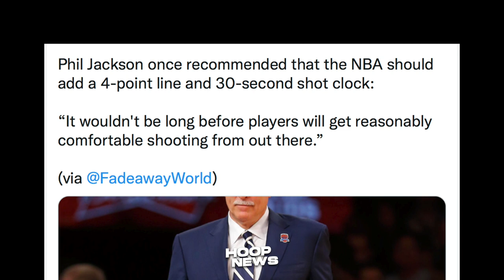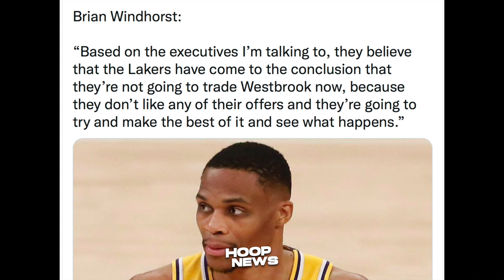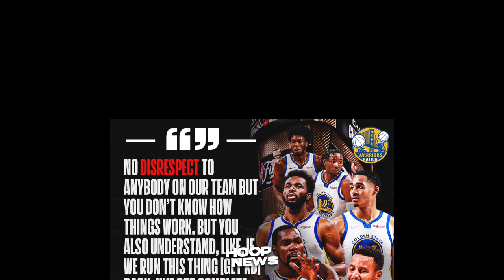Curry Gustong Bumalik Si KD Sa Warriors! Lakers Wala Na Magawa Kay Russ! 4-Point Line Sa NBA?